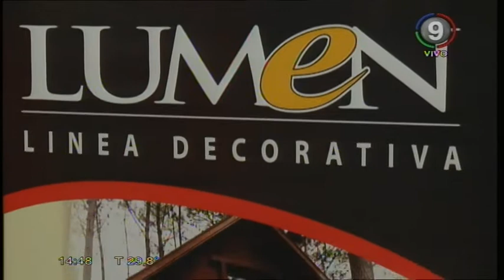Programa Completo Sábado 25 de Noviembre 2017 (Bloque 3)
Programa emitido el sábado 25 de Noviembre con imágenes de la tercera fecha del Campeonato Estival de Midgets 2017-18

A Las Chapas - Canal 9 de Bahía Blanca.